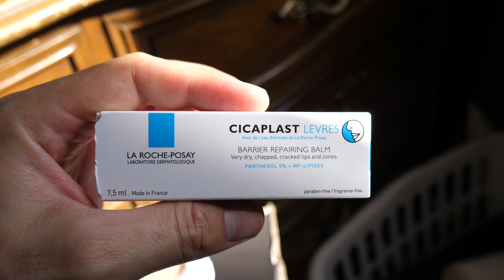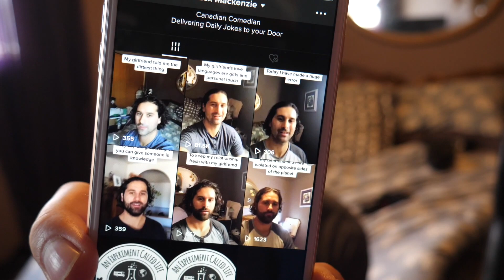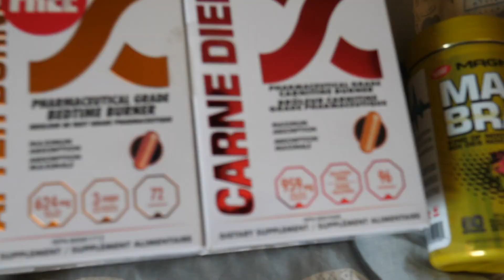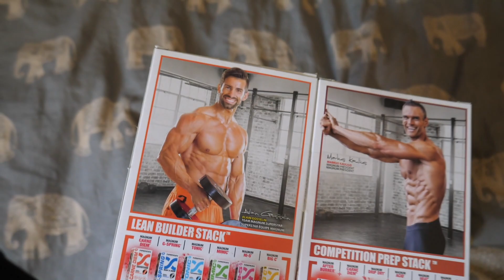THE CURVE IS FLATTENING | ECL#43 | PRINCE GEORGE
In this weeks episode of An Experiment Called Life I become extremely malnourished and do nothing enjoy!